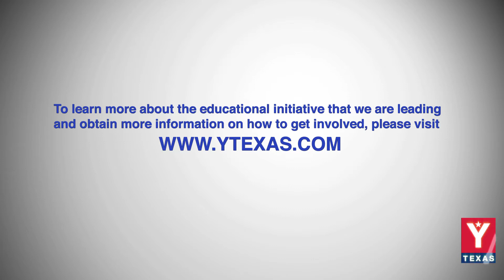YTexas Luncheon - Education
Members and friends of YTexas share how education can help build our future workforce.